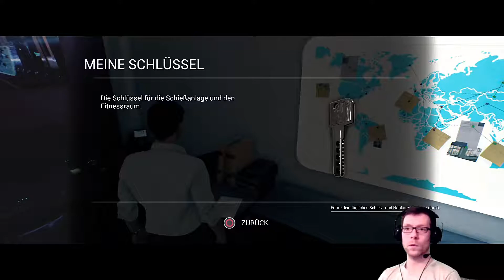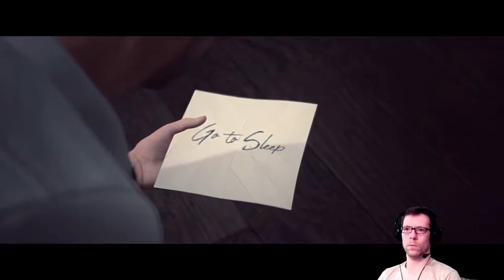[02] PAST CURE | Training Day | PS4 PRO Let´s play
Let´s play PAST CURE  auf der Playstation 4 Pro

PS4 PRO Gameplay  deutsch / german

Entwickler: Phantom 8 Studio

Herausgeber: Phantom 8 Studio

Ian war jahrelang Opfer militärischer Experimente und erlangte dadurch übernatürliche Fähigkeiten wie Telekinese und Zeitkontrolle. Getrieben von Wahnvorstellungen und Rachegedanken macht er sich mithilfe seines Bruders auf die Jagd nach seinen einstigen Peinigern und auf die Suche nach der Wahrheit. Dabei experimentiert Ian mit seinen neuen Kräften und erkennt schnell die lauernde Gefahr: Bei jedem Gebrauch zerreißt sein Verstand ein wenig mehr und offenbart eine Albtraumwelt, die langsam die Realität zu verschlingen droht.

Spiel:     Past Cure